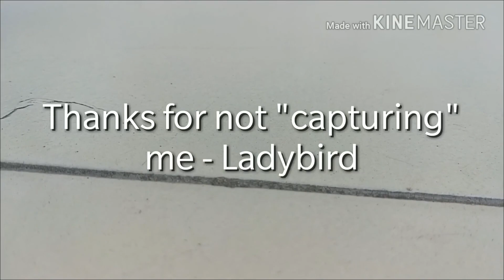SLOW MOTION | Ladybird flies........and crash lands in the same frame!!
SLOW MOTION | Ladybird flies. and crash lands.
Shot on my OP5T.
Ladybird flies away unharmed.